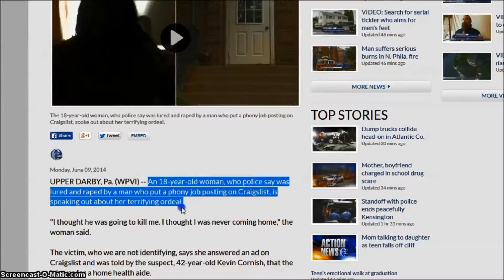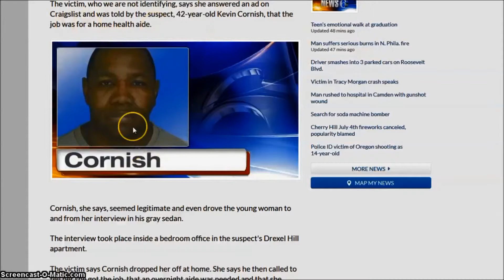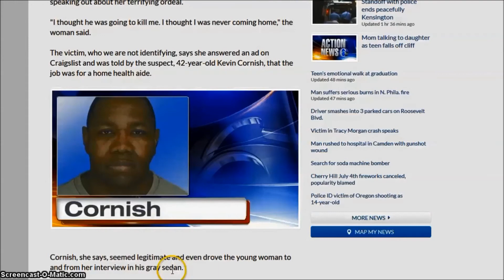Another Alleged Craigslist Ad Rapist From Pennsylvannia - 94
An Upper Darby, Pa. man is accuse of raping a woman responding to a Craigslist advertisement and police fear more victims.

"The victim, who we are not identifying, says she answered an ad on Craigslist and was told by the suspect, 42-year-old Kevin Cornish, that the job was for a home health aide." - wpvi.com, 6abc

First it was the former police officer from last week named David Cerna of Missouri using Craigslist to allegedly trick men into sex acts.

This week it's a dubious man from Pennsylvania. From the what were they thinking section.

The man accused of raping a woman responding to a home health aide advertisement on Craigslist was told it was for a sex worker and that she was force to undress and undergo violent non-consensual intercourse with Cornish.

Police are asking anyone who has come into contact with Cornish to call the information hotline of the Upper Darby Police at .

Cornish was put on a $250,000 dollar bond of charges ranging from several counts rape among them and human trafficking.